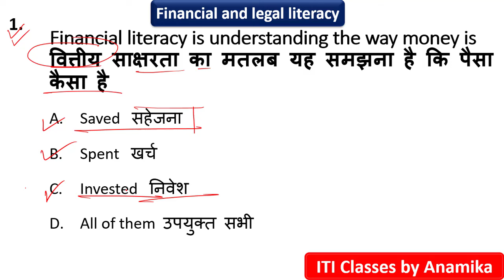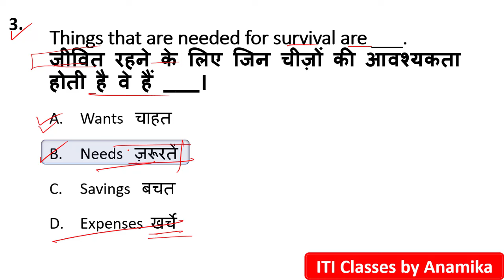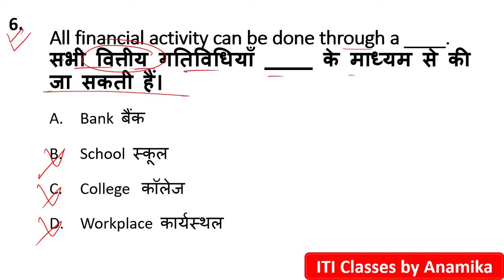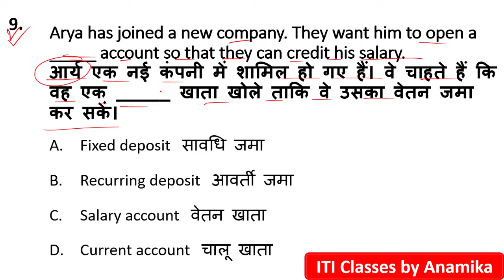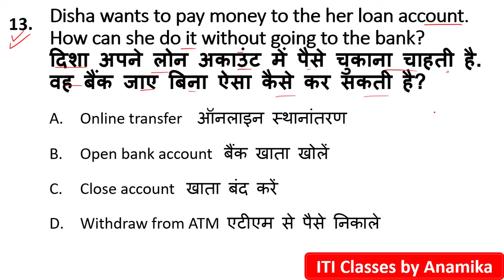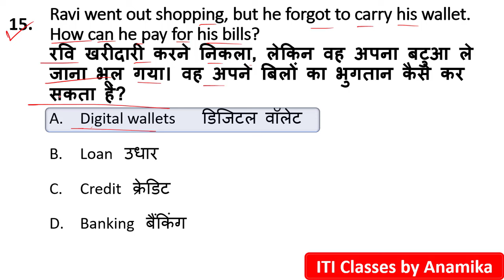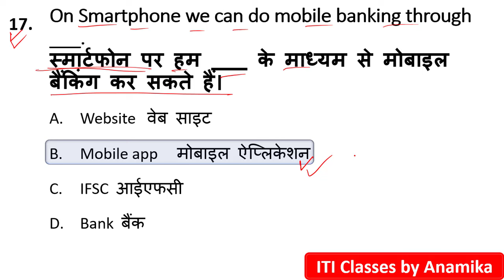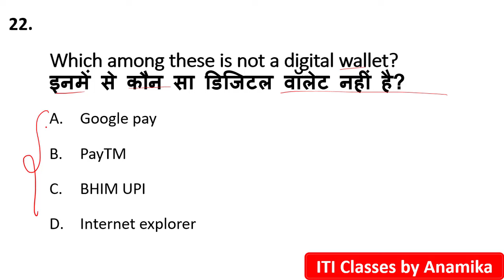Employability Skill 1st year class- 8 | Importnat question nimi bases mcq | legal literacy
Quaries-
iti copa employability skill class 8
iti copa ES important question 2024
employability skill 1st year class 2024
iti fitter employability skill class 8
iti copa es class 1
iti copa employability skill 2024
iti employability skill 1st year class
iti copa es question nimi
nimi pattern es question
nimi pattern iti copa class
Basic english skill important question
basic english skill question in hindi
employability skill classes by anamika mam
anamika mam iti
Your Quaries -
iti copa employability skill important question
iti exam 2024 classes
iti exam 2024 copa classes
copa theory most important question and answer in hindi
copa employability skill classes 2024 in hindi
anamika mam iti